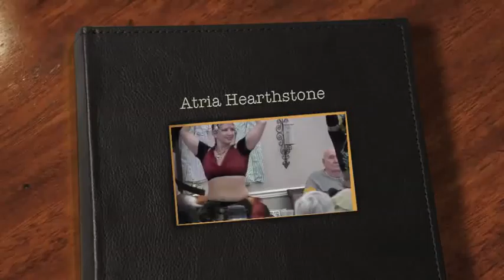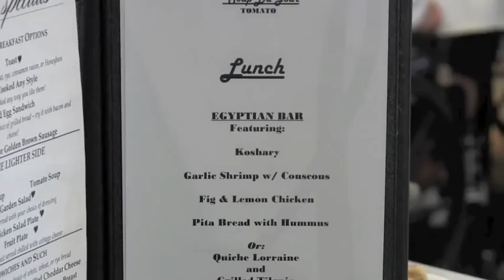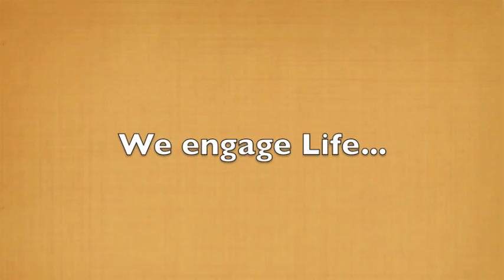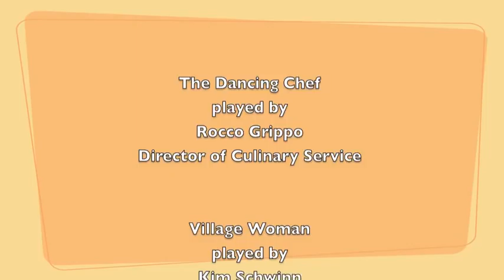Atria Hearthstone Topeka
Discovering the vast Educational and Life Enriching Aspects of Atria Hearthstone Topeka Kansas